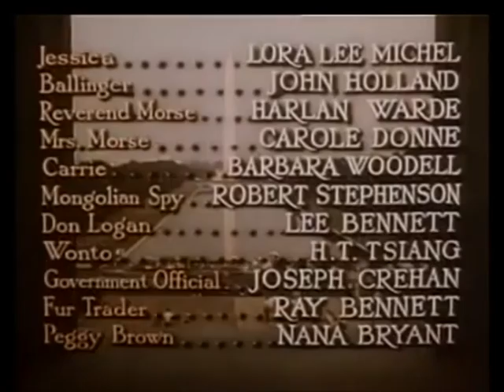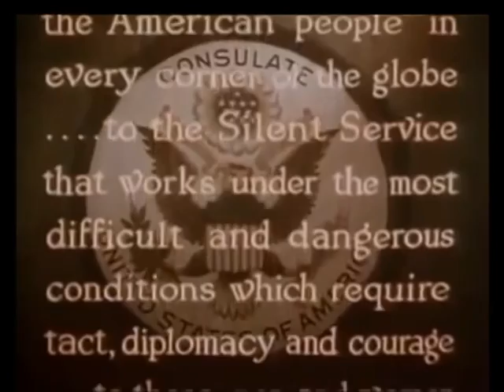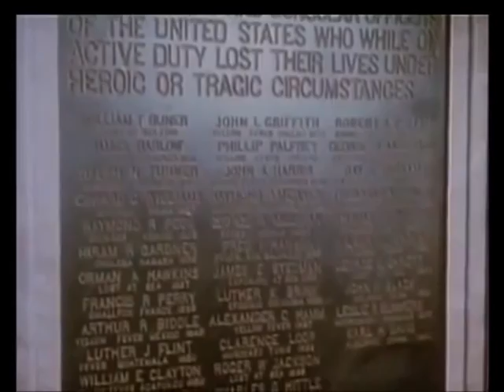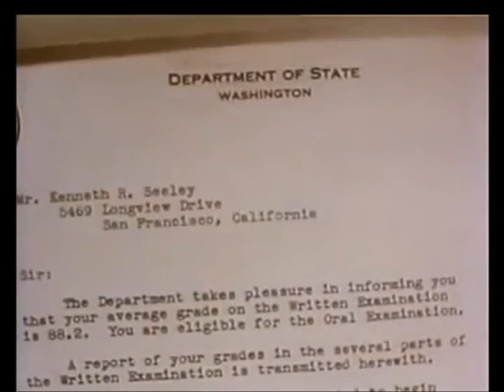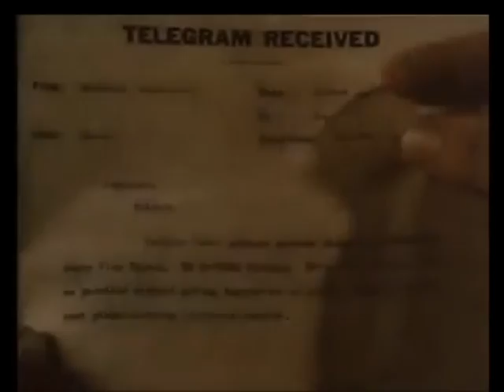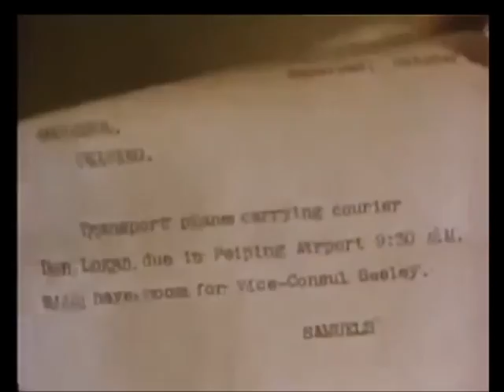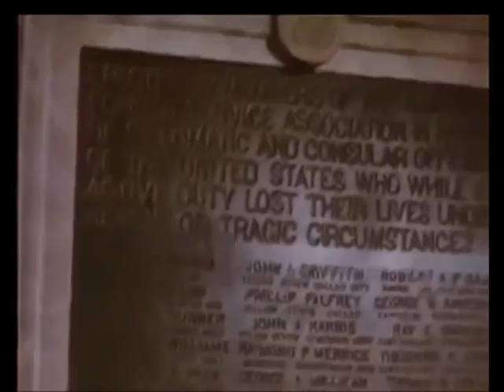Hot NEW MOVIE 2014 ► Action Movies • State Department 2014 Full Movie English Sub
NEW MOVIE 2014 ► Action Movies • State Department 2014 Full Movie English Sub new movie 2014
free movies
kissing
gay movies
movies full
movies 2014 official trailers
movies for children
movies trailers
full movies to watch on youtube for free
full movies to watch on youtube for free 2014
full movie comedy
ful